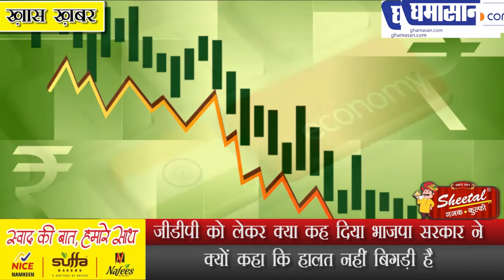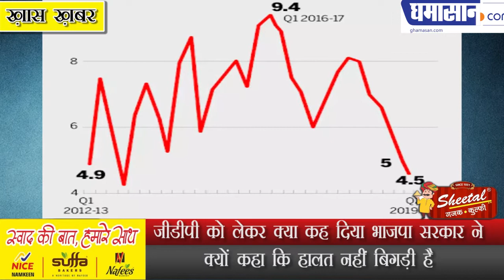जीडीपी को लेकर क्या कह दिया भाजपा सरकार ने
क्यों कहा कि हालत नहीं बिगड़ी है